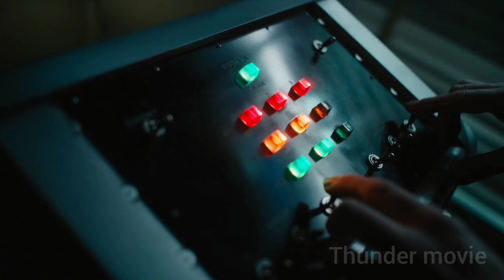VENAM 2 MOVIE TRAILER AND TEASER| VENAM 2 Movie is advance leval and dangerous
I respect the all video onwer
  Please don't use the
    Request song and video onwer
    :-the song of this song has nothing but right Microsoft the sum on a to use the strike so that's does not strike please

credit- Sony entertainment pictures

This video is not negative impact the original work ( its should actually be positive for them)
This video is also for touching process
It is not a transfer motivate is a natural only use point excess ware nurseriey

We make the video with the intention of the education other in a motivational impression from v do not the clip and music be used in the most case and understanding is that it is collecting of fair right ⏯️